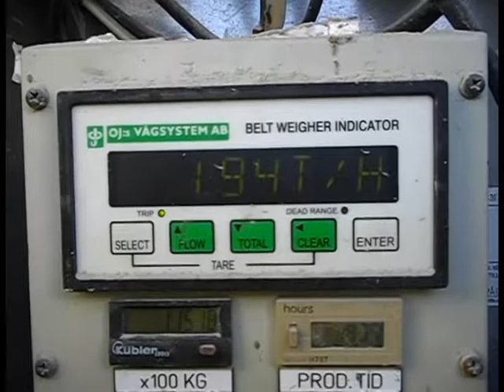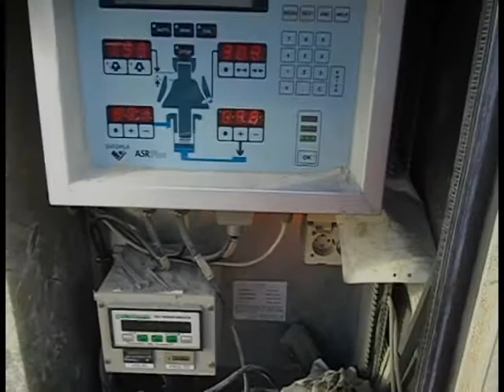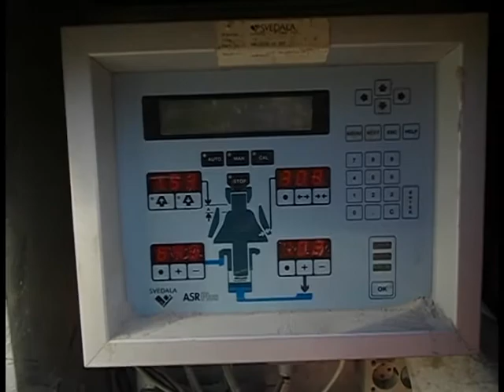AS 1220 TD replacement screen on Svedala mobile crusher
AS 1220 TD replacement screen on Svedala mobile crushe